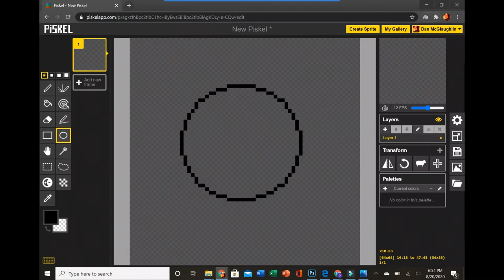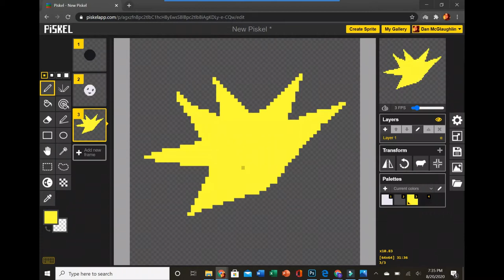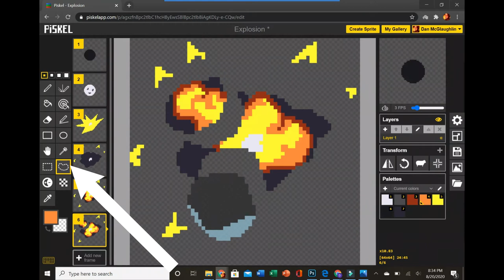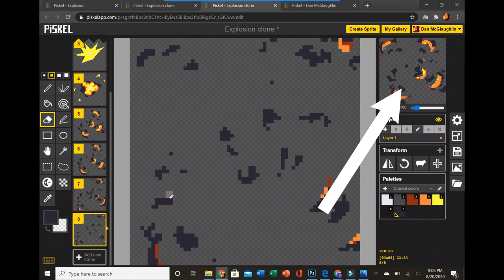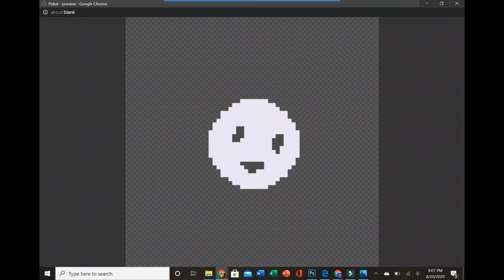Piskel Explosion Tutorial